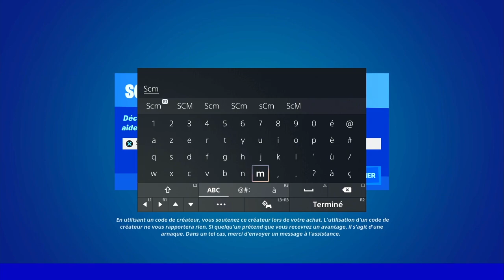TOUCHER LE CHAR D'ASSAUT D'UN ADVERSAIRE AVEC UN PISTOLET EN ÉTANT ACCROUPI FORTNITE, EMPLACEMENT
▬▬▬▬▬▬▬ • BIENVENUE 😍 • ▬▬▬▬▬▬▬

▬▬▬▬▬▬▬ • PARTENAIRES 💪 • ▬▬▬▬▬▬▬

👉StealthGamer:
"SOISCOOLMEC"
"STRIKESOISCOOL"

TikTok "SoisCoolMecYTB"
👻Snapchat "soiscoolmec"

.▬▬▬▬▬▬▬ • TOP DON 💰 • ▬▬▬▬▬▬▬

▬▬▬▬▬▬▬ • MUSIQUE OUTRO 🎵 • ▬▬▬▬▬▬▬